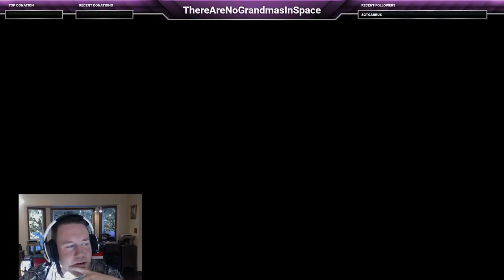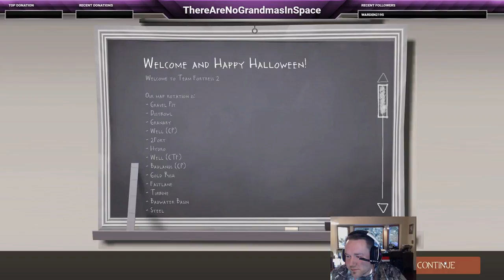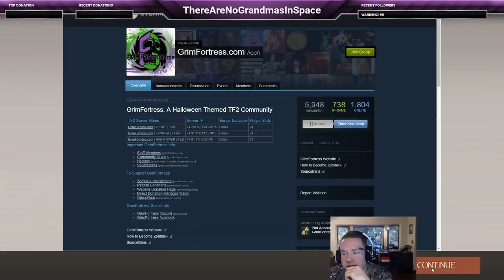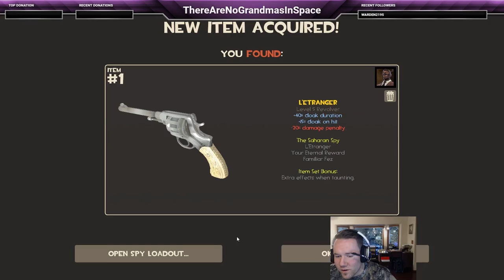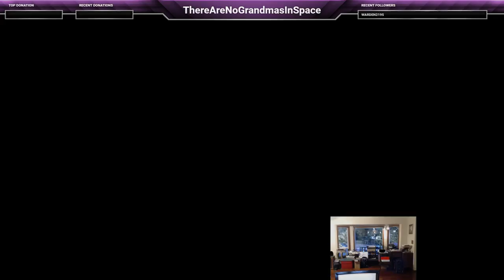October 28, 2017 Stream: Team Fortress 2